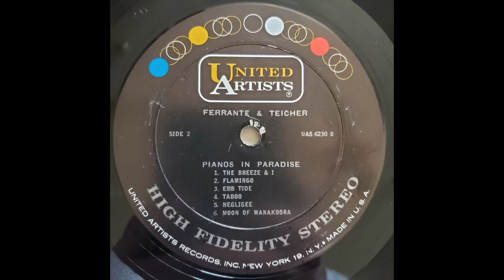Ferrante & Teicher - African Echoes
From the 1962 LP "Pianos In Paradise"